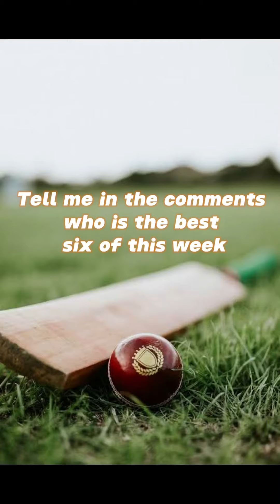Tell me in the comments who is the best six 🏏of this week🔥✌️🤞🏏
Tap ball cricket
Tennis ball cricket